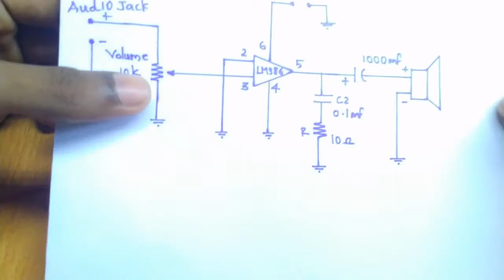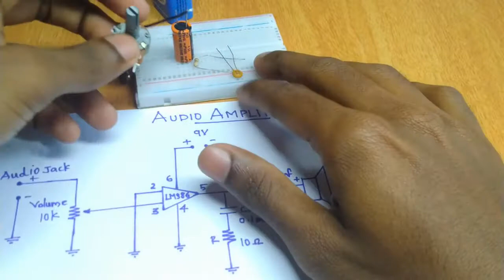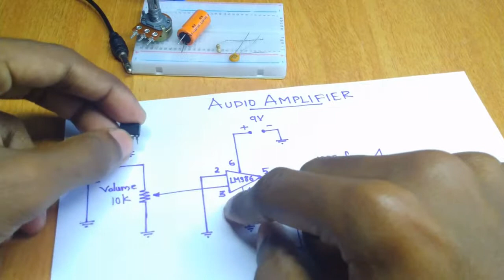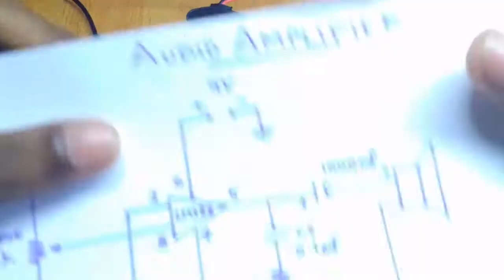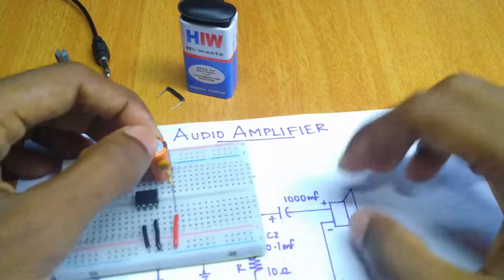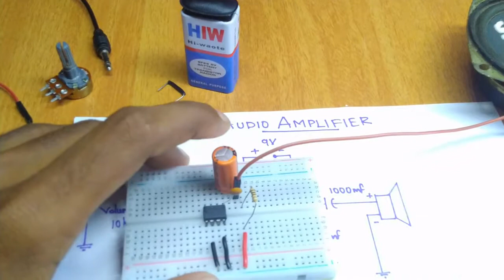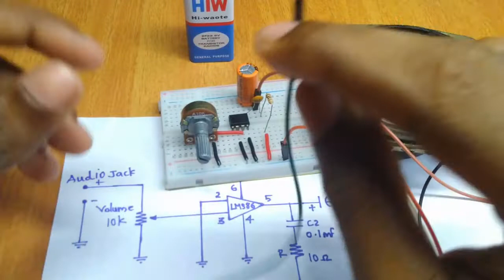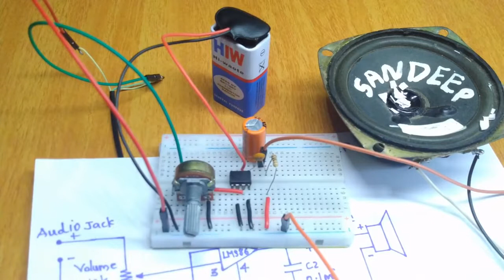how to make a audio amplifier on breadboard malayalam tutorial/ഓഡിയോ ആംപ്ലിഫയർ നിർമിക്കാം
ഓഡിയോ ആംപ്ലിഫയർ ഈസിയായി ബ്രെഡ്‌ബോർഡിൽ നിർമിക്കാം